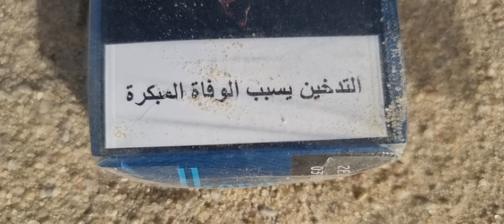(خاطرتي اليوم)(هل هذي العبارة صحيحة)الأعمار بيد الله:ولكن الله وصانا بترك التدخين لمضاره على الإنسان